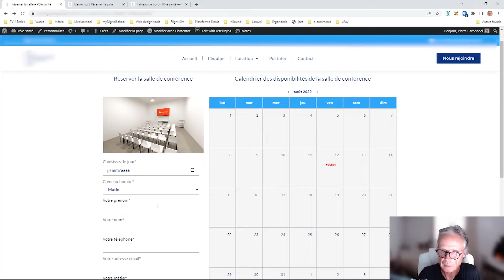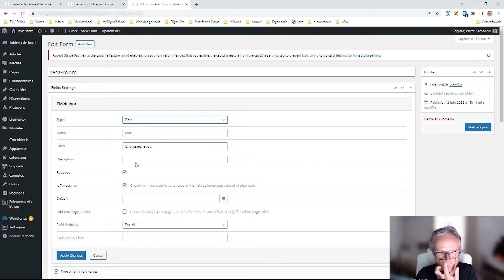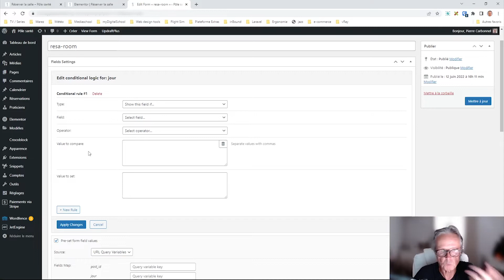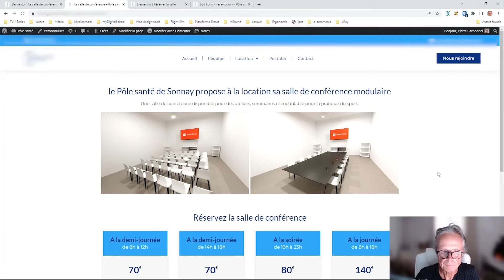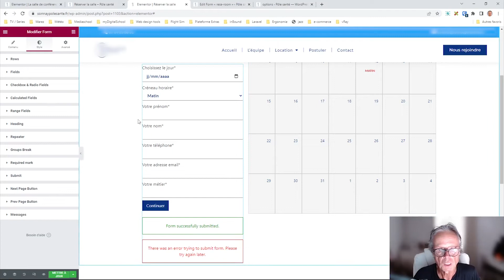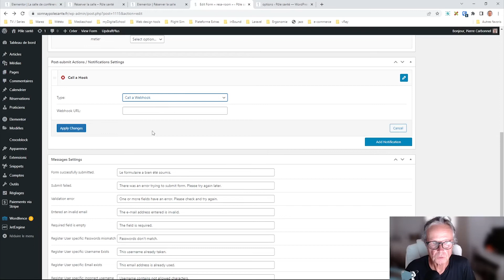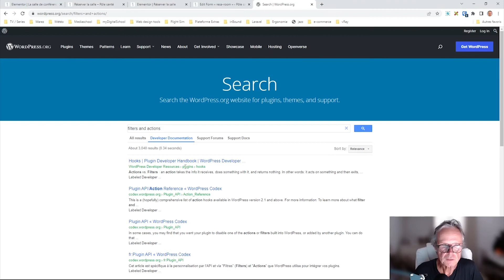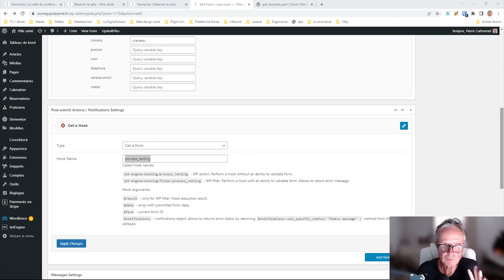RÉSERVATION ET PAIEMENT EN LIGNE - Validation des Formulaires - suite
Dans ce tutoriel, on explore les formulaires de Jet Engine et le concept de validation des données.